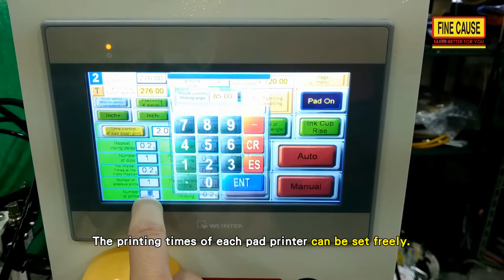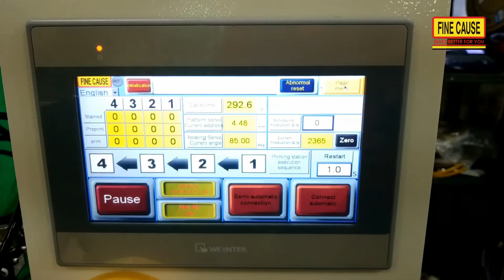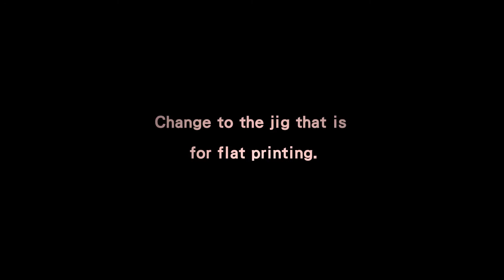4 Color Ink Cup Pad Printer by Servo Sliding Table+ Servo Rotary Replaceable Jig 【FC-194DCC-CX 】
When you have a small amount of diverse products to print, how do you choose a printer that is suitable for?
Today, we'd like to introduce this flat printing machine combined with "servo rotary jig", which is able to "multiple surface printing" and "multiple angle printing". This 4 color pad printer is multiple use and economical!
This is a semi automatic pad printing machine.
★It consists of 4 position-adjustable pad printers, which can be adjusted in up, down, left, right, front and back direction.
★With precise servo sliding table, the printing station can set freely that the printing sequence can be changed.
★The printing times of each pad printing machine can be set separately.
★Each station of the pad printer is equipped with hot air devices to optimize the drying speed of the ink.
★With servo rotary jig, "the rotation angle can be set by yourself" according to the different object printing angle.
☆At the same station, it can do printing at a surface first and then rotate to other surface to do printing again. It can speed up the printing speed for printing same color and image but different position.

★Servo rotary jig "can be replaced with general jig without effort", which is "suitable for printing of various objects".
. please click on the link for more complete introductions.
FC-194DCC-CX 4 Color Ink Cup Pad Printer by Servo Sliding Table
+ Servo Rotary Replaceable Jig

About all products of pad printer

★ FOLLOW ME ★
English